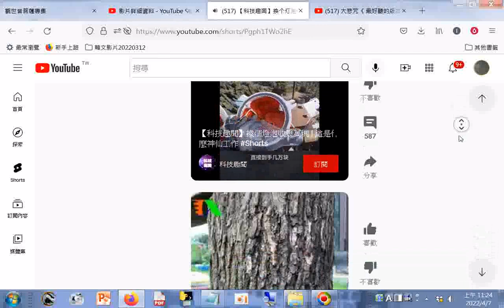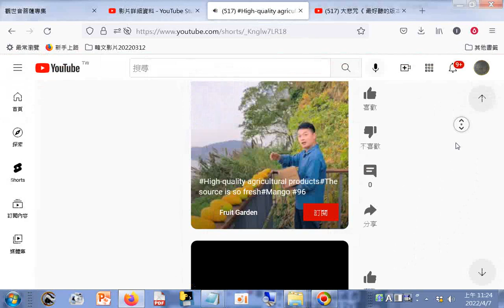20220407#youtube#shorts 短片(不到一分鐘) +網址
20220407#youtube#shorts 短片(不到一分鐘)
筆者附錄: 現今道劫並降，揚道於世化劫殃，有求孔孟聖道三寶心法就不枉費今生來世間。世間財世間用--生不帶來，死不帶去，或是給以後不相識的人用，但是得三寶心法卻能帶著走，在世能逢凶化吉、躲劫避難、改變命運，壽終能超生了死，離苦得樂，智者切莫入寶山而空手回。